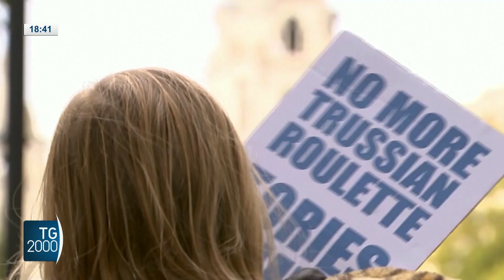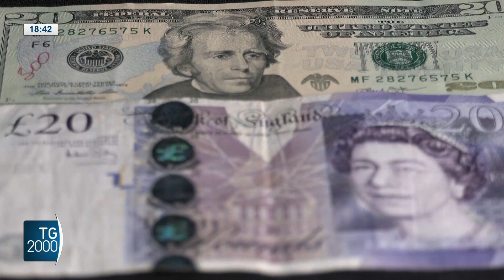Gb: Truss si è dimessa. Economist: "Welcome to Britaly"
La premier britannica Liz Truss si è dimessa dopo solo 44 giorni di governo. È stato il mandato più breve di sempre
Servizio di Paolo Fucili